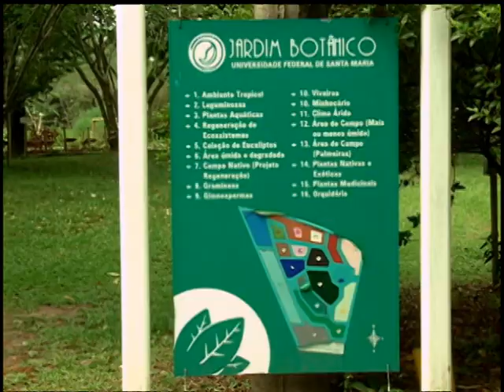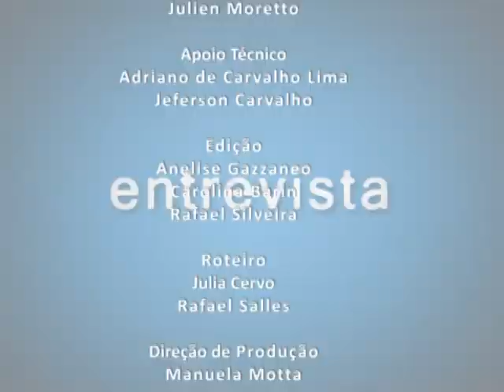TV Campus Entrevista - CORED - 14.06.2013